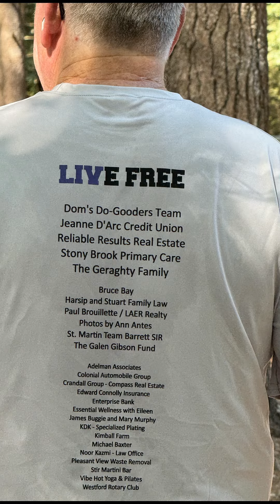A huge thank you to everyone who pedaled, ran, and cheered to make it unforgettable!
Wow, what an incredible day at the Live for Liv event last September 15th in Westford, MA🚴‍♂️🏃‍♀️

From the exhilarating bike rides to the energizing runs, it was a day full of activities and coming together to support a cause that's close to our hearts- ending Domestic Violence.

A huge thank you to everyone who pedaled, ran, and cheered to make it unforgettable. Let’s keep the spirit alive and continue making a difference! 💖